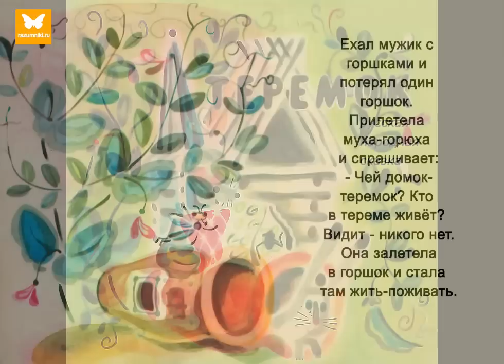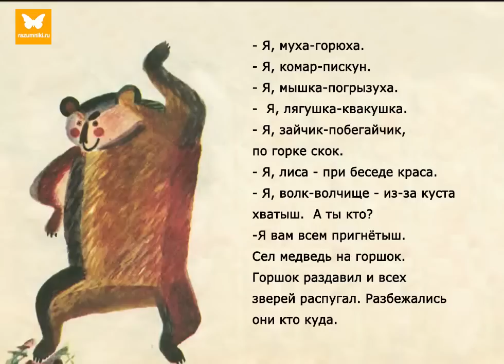Теремок. Русская народная сказка. Диафильм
Русская народная сказка "Теремок". Диафильм. Озвучен + музыка. Для детей.